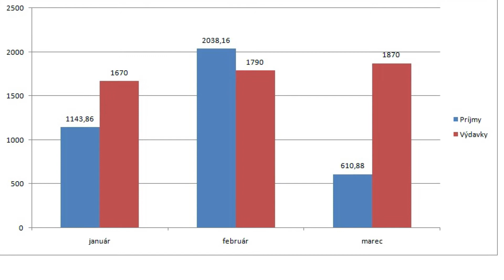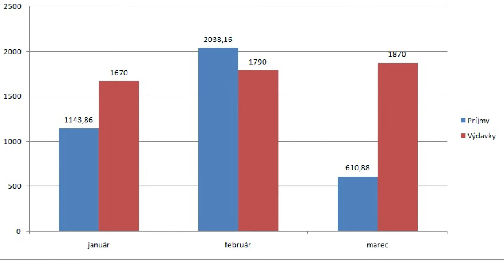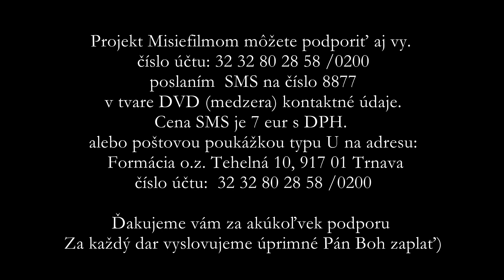Rekapitulácia projektu Misie Filmom za prvý štvrťrok 2015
Dnes Vám ponúkame  rekapituláciu projektu Misie Filmom za prvý štvrťrok 2015. Vypočujte si priamo z úst zakladateľa projektu Petra Pčolku, čo sa v projekte udialo v poslednom čase, plán a vízie projektu na najbližšie obdobie, ale i finančné zabezpečenie projektu.